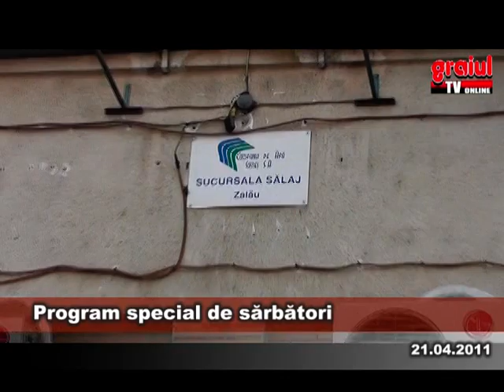Program special de sarbatori